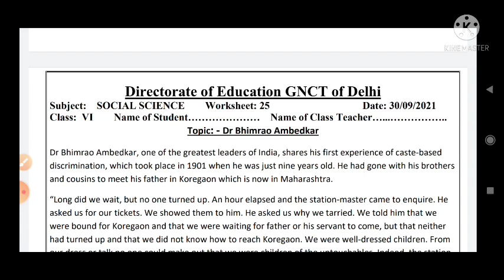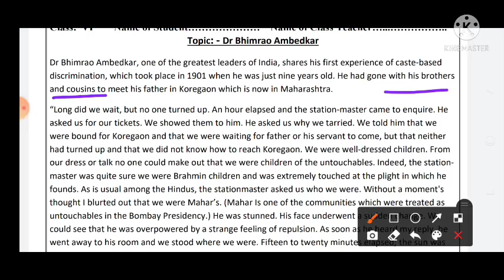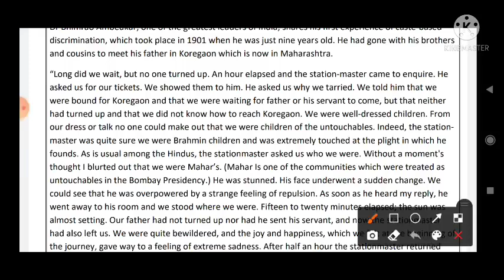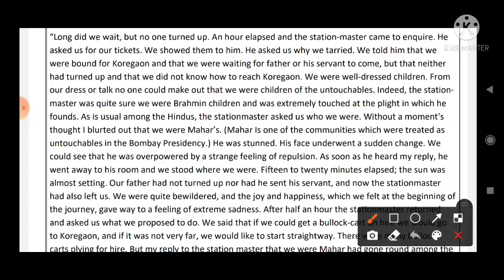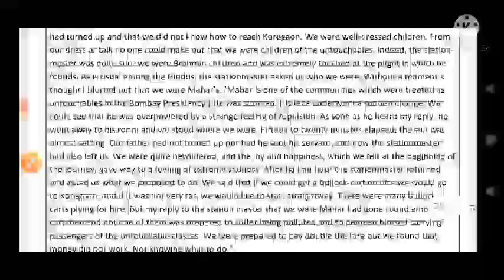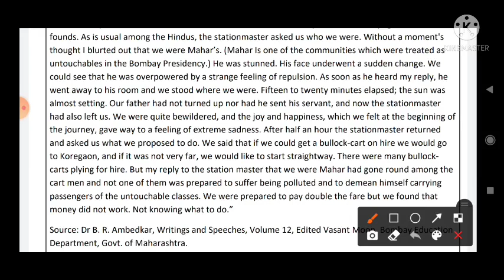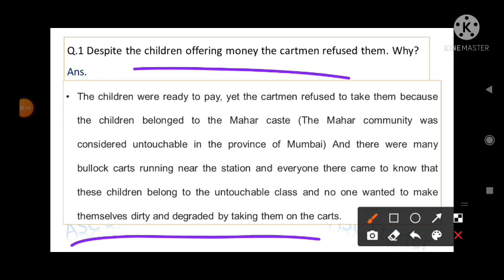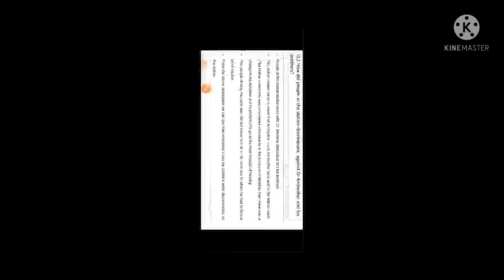sst worksheet 25 class 6 || social science worksheet 25 class 6 || 30/9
class 6 worksheet 25 S.S.T
sst class 6 worksheet 25,
ssts worksheet 25 class 6,
worksheet 25 class 6 sst,
worksheet 25 sstclass 6,
sst worksheet
sst worksheet
sst worksheet
6th class
6th class ki worksheet
6th class worksheet number 25 sst
 6th class ki worksheet number 25 sst
today worksheet
aaj ki worksheet
30 october worksheet
english medium

ssts worksheet 25 class 6 || class 6 ssts worksheet 25 || class 6 worksheet 25 sst
answers,ssts,sst,class 6,worksheet 25,worksheet,25,ssts worksheet,class 6th,6th,class 6
ssts worksheet 25,class 6 worksheet 25 ssts,sst class 6 worksheet 25,ssts worksheet 25 class 6,
worksheet 25 ssts class 6,worksheet 25 class 6 ssts,worksheet number 25,class 6 ssts worksheet number 25,
sst worksheet number 25 class 6,class 6 ssts,class 6th ssts worksheet 25